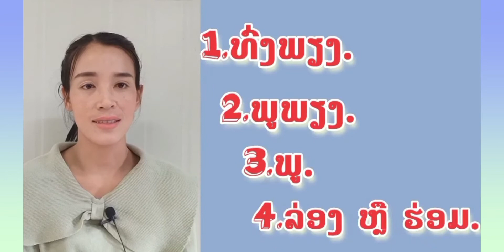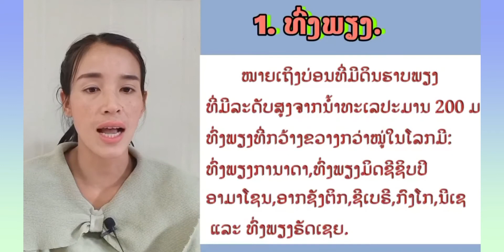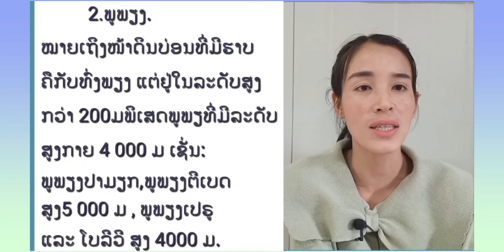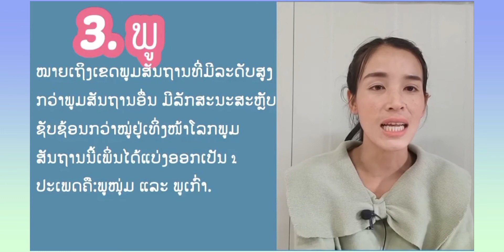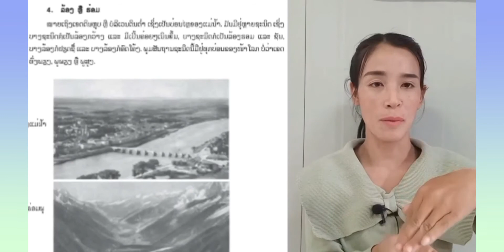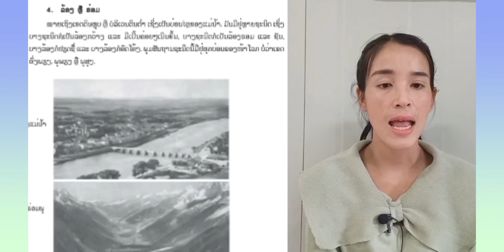ພູມສາດ ມ2 ບົດທີ 1(ຕໍ່)ຂໍ້ທີ 3. ພູມສັນຖານຕົ້ນຕໍຢູ່ເທິງທະວີບ/ ສອນໂດຍ: ອຈ ແກ້ວສະໝອນ.